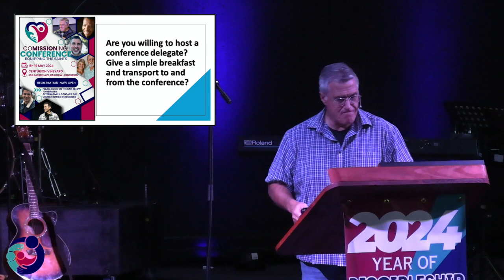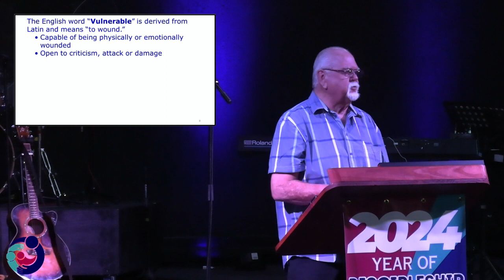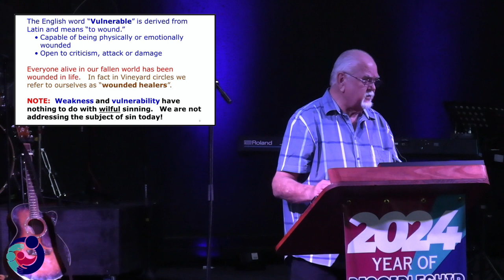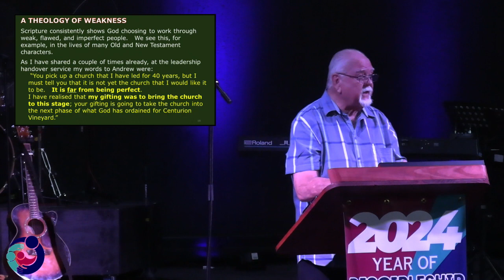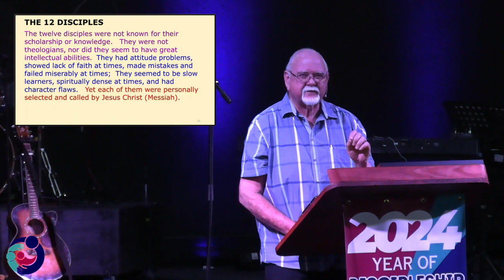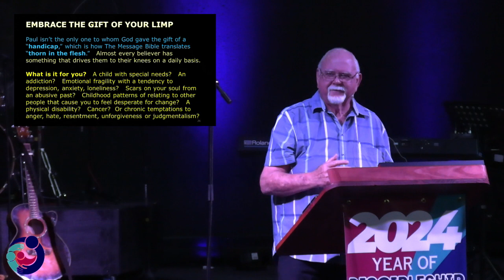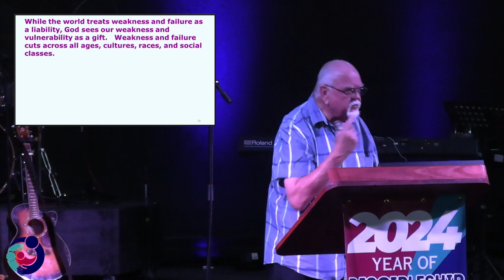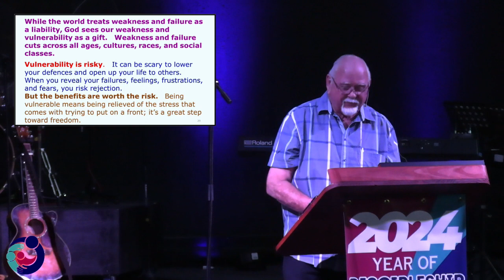20240505 Sermon on Live out of Weakness and Vulnerability - Part 1of 2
The next sermon in our Mission Impossible Made Possible series is based on the book Emotionally Healthy Discipleship by Peter Scazzero.  This is part #1 of a 2-part sermon on Live out of Weakness and Vulnerability with Allan Watt